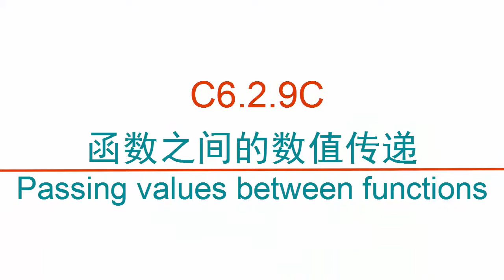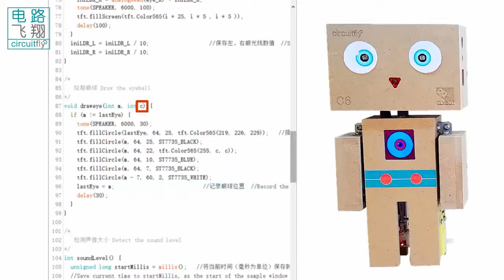C6 2 9C 函数之间的数值传递 -clybot C6自平衡寻线机器人Self-balancing line following robot